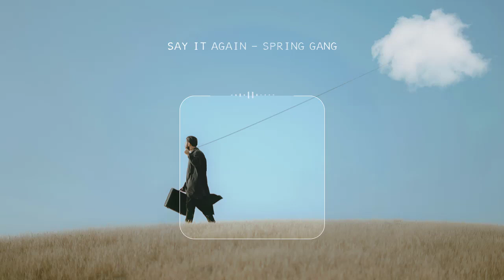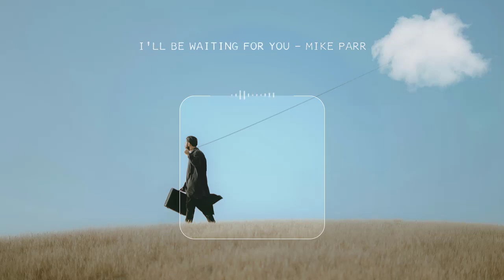Songs that make you feel like you're floating on clouds - Soul R&B Music Playlist by lex2you Music